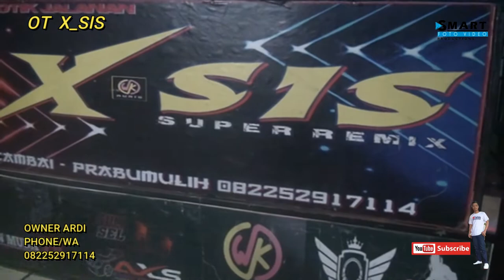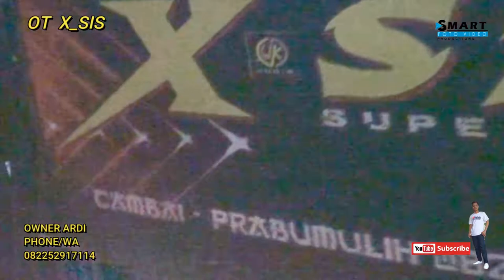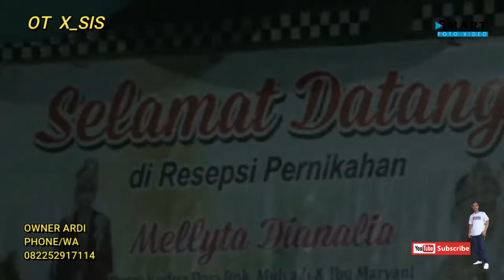FULL DJ PECA SERIBU //OT X-SIS SUPER REMIK//DJ INDRI BPM//DJ JEKUR//PECA SERIBU//KEMANG BEJALU